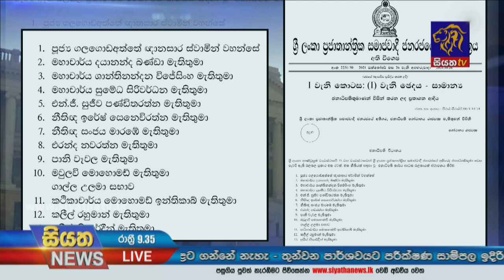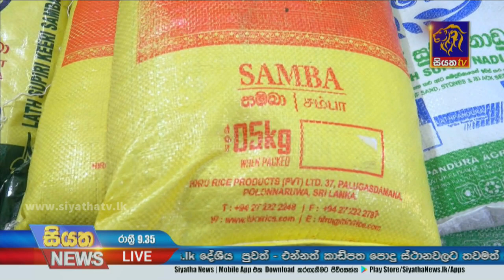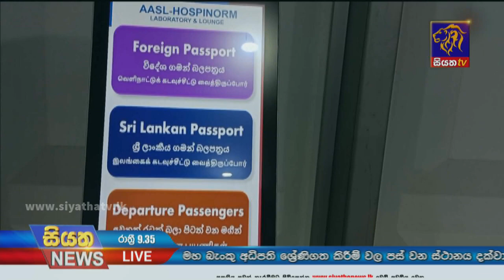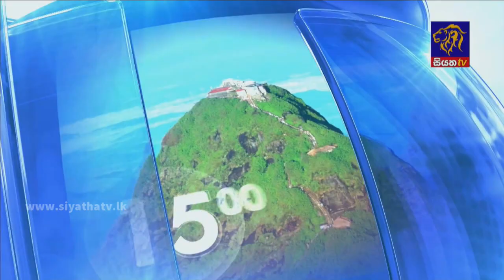Siyatha News | 09.35 PM | 27 - 10 - 2021